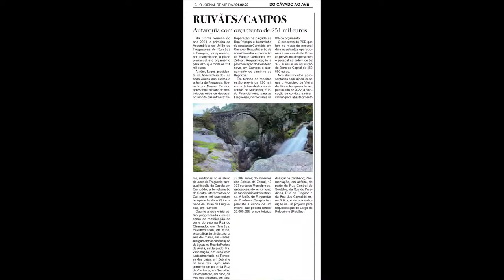Fevereiro 2022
Apresentação com as fotografias publicadas no sítio "Vila de Ruivães" durante o mês de Fevereiro 2022.